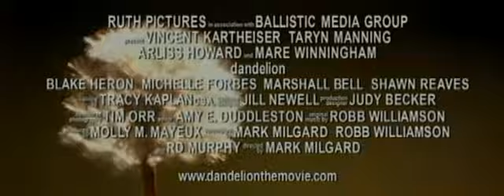Dandelion, Official Trailer (2004)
Director: Mark Milgard/Wild Bunch
Cast: Taryn Manning, Vincent Kartheiser
Written by: Mark Milgard, Robb Williamson

In a small town of rolling fields and endless skies, isolated 16 year old Mason lives in a world where families exist in fragmented silence and love seems to have gone missing. Then Mason meets Danny, a sensitive and troubled girl, and their tender bond is soon tested after a fatal accident and a series of complications takes Mason away for something he didn't do. Upon his return, the two find what they're looking for - but with tragic consequences.